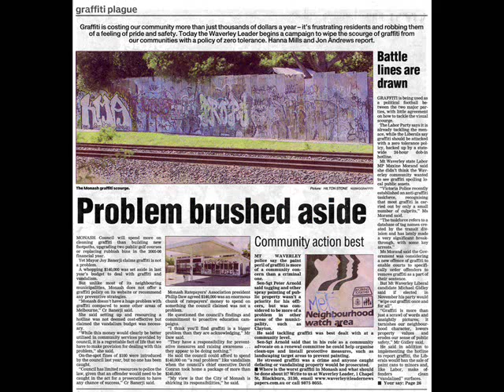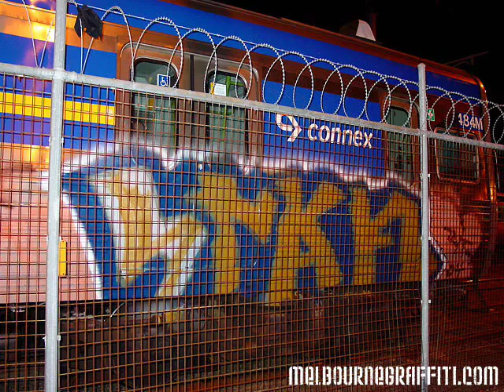Melbourne Train Graffiti 1 (1994-2007 photos) made by narfza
a collection of melbourne best train pieces (all photo's are form 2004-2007, all photo's came ) this slide was created by narfza, the song is Bias B-hursty, this is all melbourne' best trian graffiti, (made by narfza)